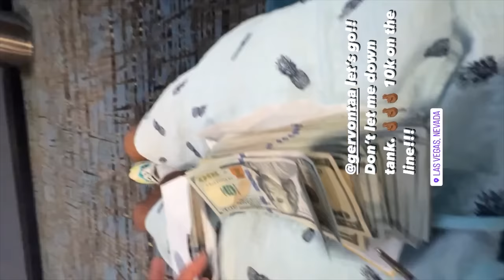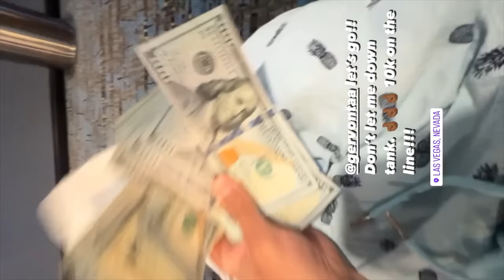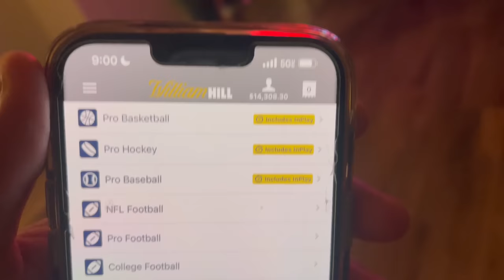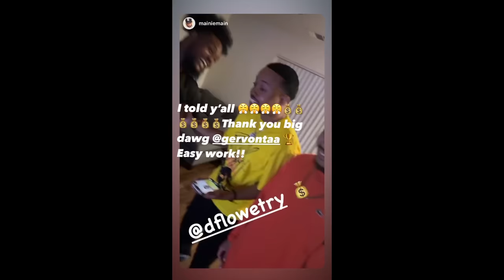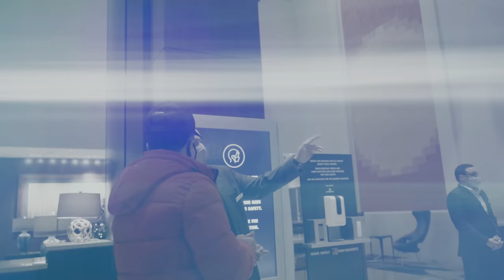DFlowetry - Vlog Ep 52 - Gervonta Davis Won Me 14k💰+ Dizzy Wright Private Party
Gervonta Davis vs Ryan Garcia Fight Vlog. I won 14k betting on Gervonta ”Tank” Davis 😤 + Dizzy Wright Private listening party & 24 hours with baddies

New Music OTW!!! Like The Video & Enjoy The Vlog!!!